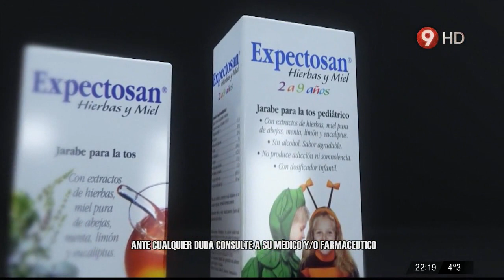Television Registrada 26 de Julio 2014 Parte 2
Television Registrada 26 de Julio 2014 o TVR 26 de Julio 2014 Programa de television, conducido por gabriel schultz y Pablo Rago. Con las opiniones de Moria Casan